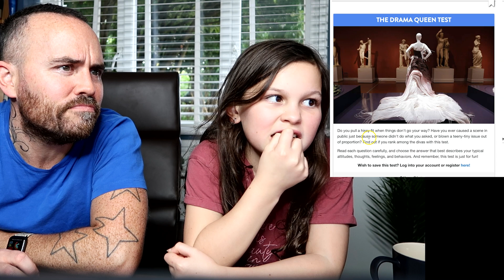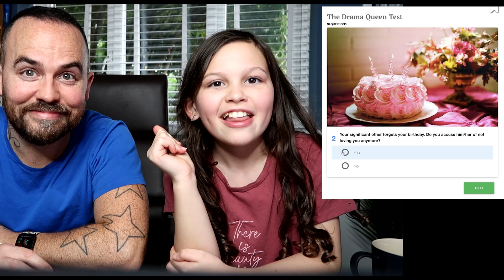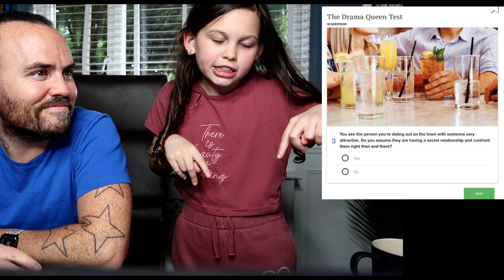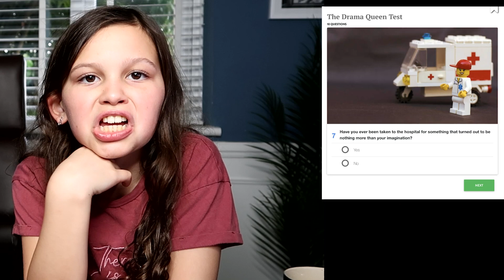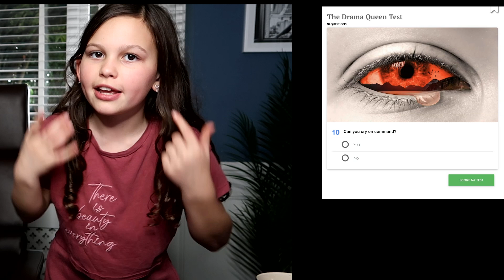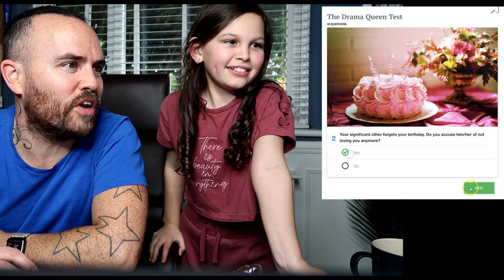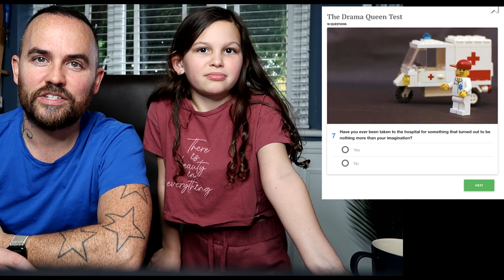Is a 10 Year old a DRAMA QUEEN?